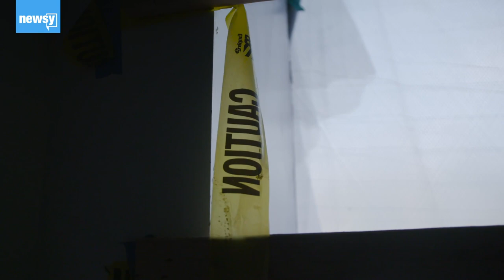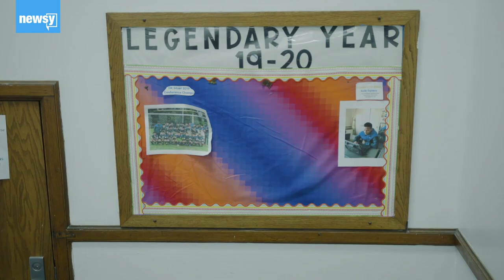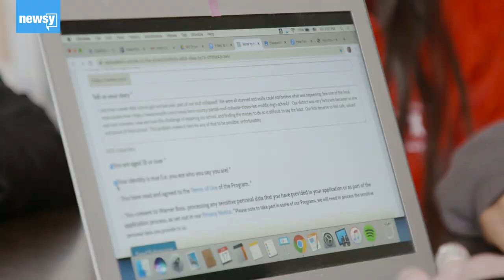Collapse: Inside America’s School Infrastructure Problem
U.S. school districts are struggling to fund infrastructure needs. Newsy follows one school in Michigan as it tries to rebuild after a roof collapse.